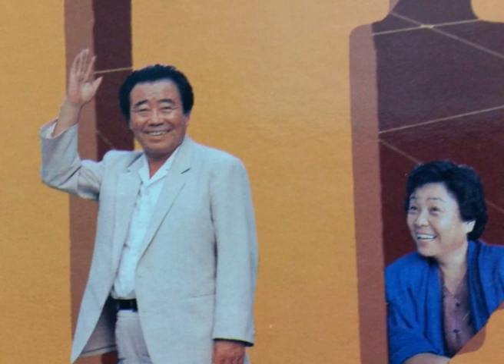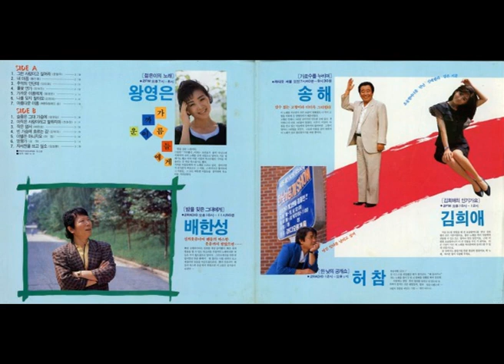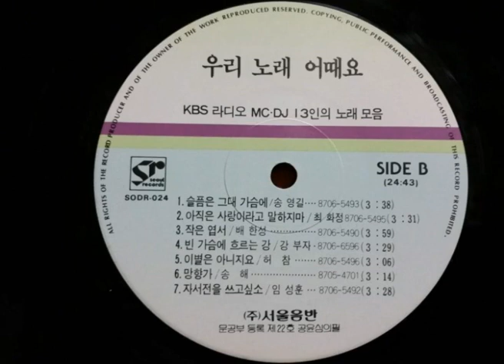추모곡 송해 - 망향가 (희귀곡) 1987. KBS라디오 MC· DJ 13인의 노래 모음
꿈 길이 아니면 고향은 먼데
해마다 설날이면  해마다 추석이면
가슴이 메입니다 ~ ~
살아 생전 어머님께 업드려 문안 드릴지
흘러가는 저 구름아 내 고향에 가거들랑
그리운 어머님께 보고픈 어머님께
안부나 전해다오 ~ ~

찬바람 불어오면 푹풍이 몰아치면
마음도 업니다 ~ ~
살아 생전 못가뵈온 불효를 용서 하소서
소식이나 전해다오 ~ ~